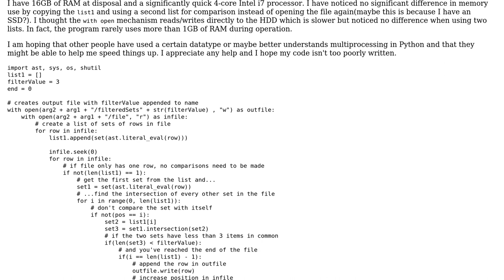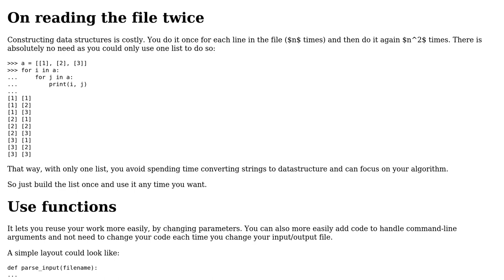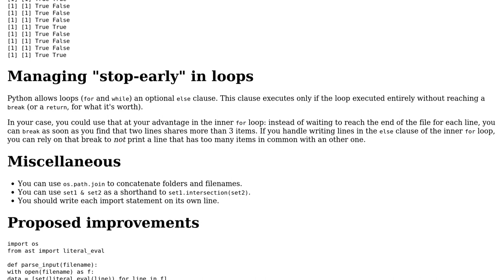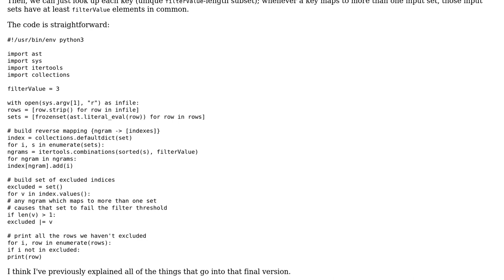Code Review: Python compare every line in file with itself (2 Solutions!!)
Code Review: Python compare every line in file with itself

With thanks & praise to God, and with thanks to the many people who have made this project possible! | Content (except music & images) licensed under CC BY-SA | Music | Images & others | With thanks to user Kenneth Orton user David Morris user 301_Moved_Permanently and the Stack Exchange Network Trademarks are property of their respective owners. You are responsible for your own actions.